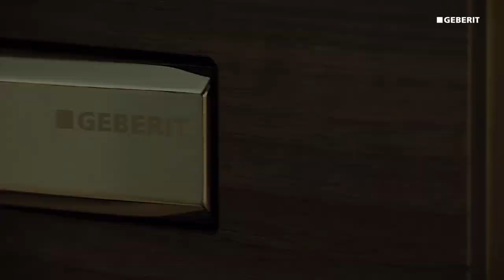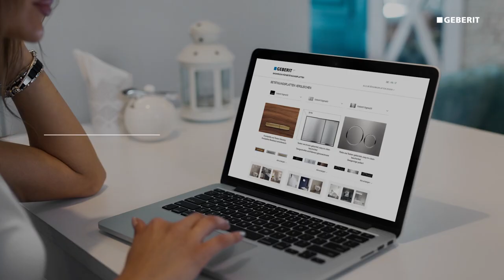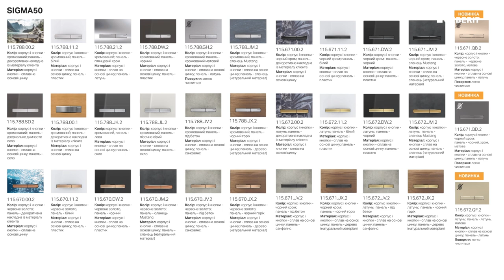Змивна клавіша Geberit Sigma 115.788.21.2. Розпаковка та огляд.